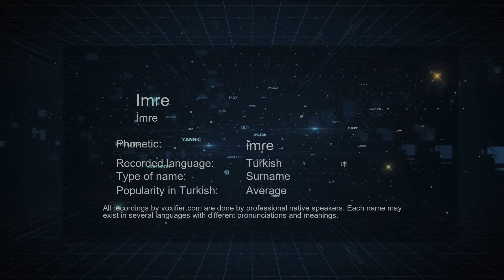How to Pronounce Imre (İmre) in Turkish - Voxifier.com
This is the Turkish pronunciation, gender, and phonetics recording of the name Imre (İmre). The same name may exist in other languages with different pronunciations. Check the meaning of name along with other possible pronunciations or similar names for free Voxifier uses the help of expert linguists to simplify pronunciations by replacing some special sounds with sounds more commonly available across all languages.